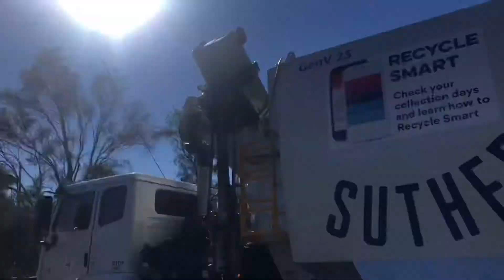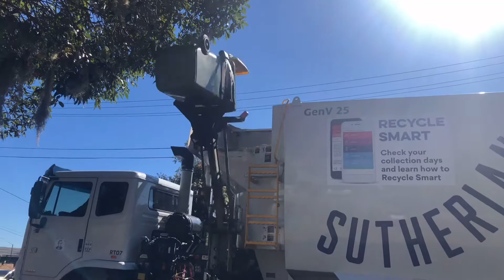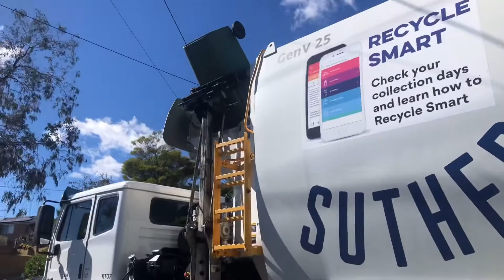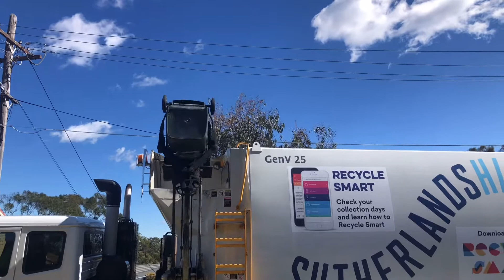Sutherland Recycling - RT07